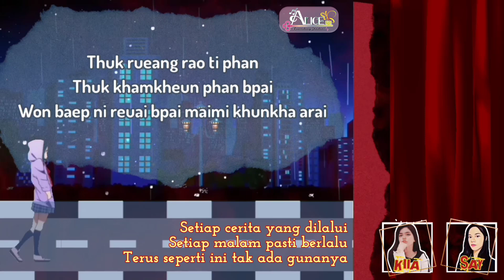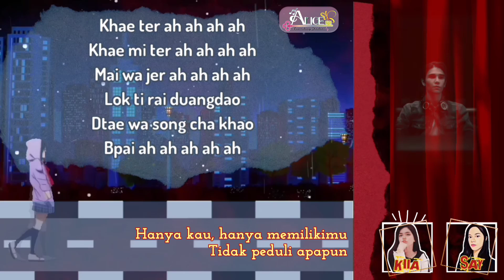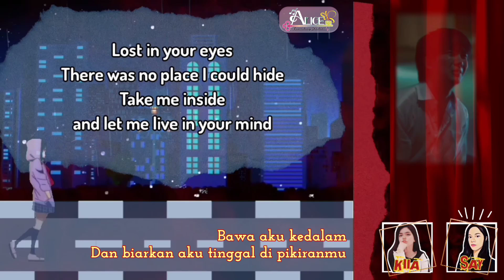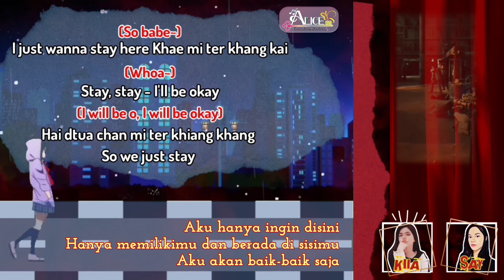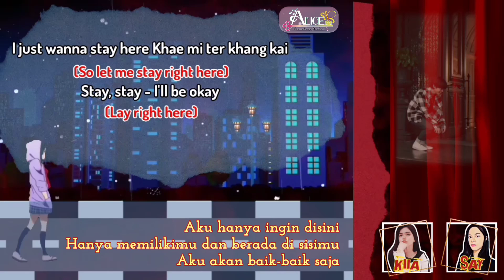[PROJECT] Why Don't You Stay - Jeff Satur (Mix version)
Tittle song : Why Don't You Stay
Ost. Kinnporche The Series
Singer : Jeff Satur
Cover by : Alice Recording Studio
Member : Kiia - Say
Audio edit : Admin
Video edit : Admin